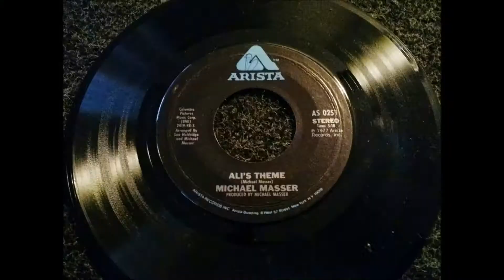Ali's Theme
Done By Michael Masser
Distributed Arista Records in 1977